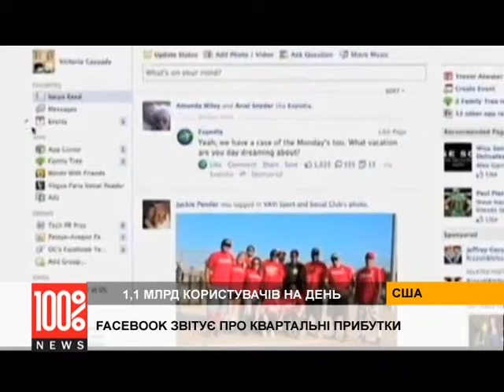Facebook: 1,1 млрд користувачів на день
1,1 млрд людей в світі щодня заходять на Facebook.
Про такі вражаючі результати свідчать квартальні дані соціальної мережі, яка не лише наростила базу користувачів, але й отримала більше грошей завдяки рекламі у мобільній версії.

Саме цей сегмент тривалий час був слабкою ланкою для компанії. Реклами у мобільній версії майже не було, а отже й прибутків теж.

Соціальна мережа довго працювала над тим, аби вирішити цю проблему, й от нарешті за останній квартал на цей сегмент припало дві третини з понад 4 млрд дол. рекламних прибутків.

Родині Facebook є чим похвалитися: Марк Цукерберг заявив, що фото-мережа Instagram має 400 млн активних користувачів на місяць, показники мессенджера WhatsApp – 900 млн людей.